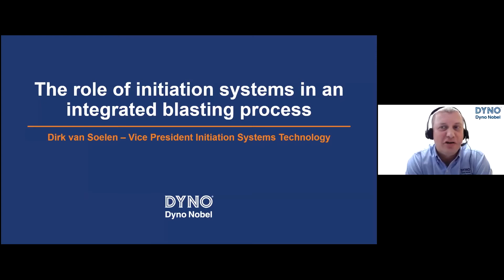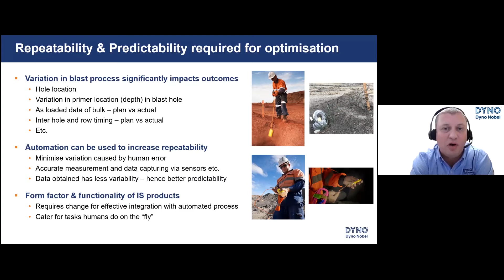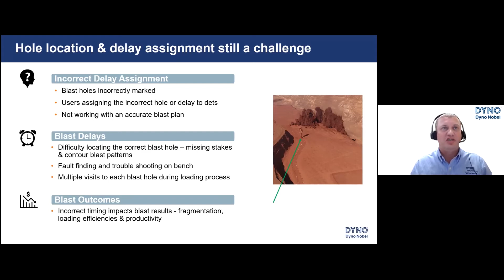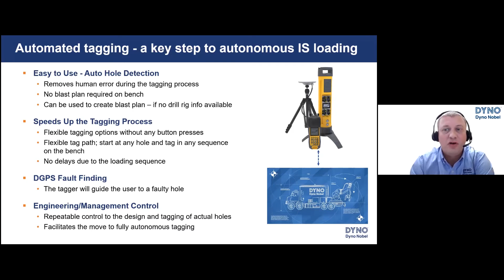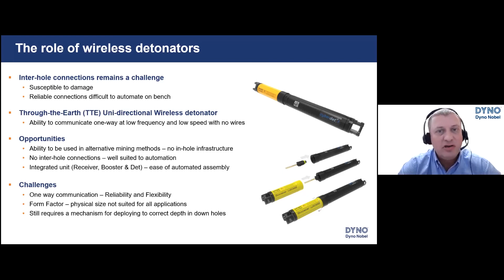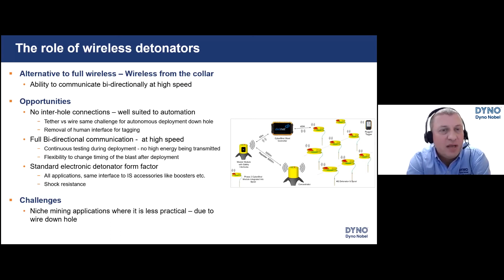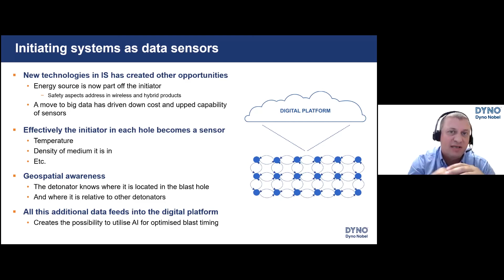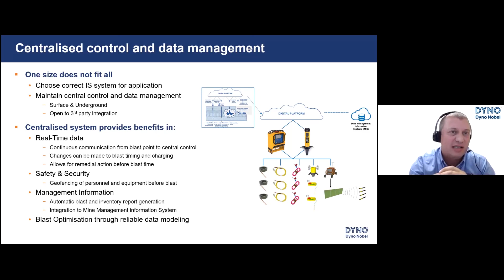The Role of Initiation Systems in an Integrated Blasting Process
Dirk van Soelen, Vice President Initiating Systems Technology of Dyno Nobel presented The Role of Initiation Systems in an Integrated Blasting Process at the 2020 International Mining and Resources Conference (IMARC) Online.

IMARC returns to Melbourne from 25-27 October 2021.

About IMARC
The International Mining and Resources Conference (IMARC) is where global mining leaders connect with technology, finance and the future. As Australia’s largest mining event, it brings together more than 7000 decision makers, mining leaders, policy makers, investors, commodity buyers, technical experts, innovators and educators from over 100 countries for four days of learning, deal-making and unparalleled networking.